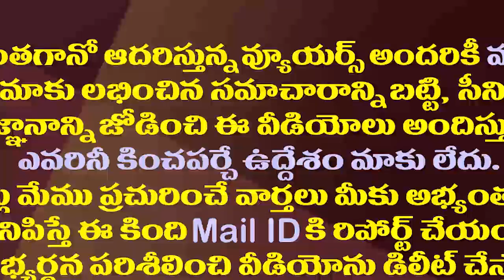30 ఆలయాలు కూల్చిన చంద్రబాబు ధర్మం గురించి నీతులు| Somu Veerraju Shocking Comments on Chandrababu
30 ఆలయాలు కూల్చిన చంద్రబాబు ధర్మం గురించి నీతులు| Somu Veerraju Shocking Comments on Chandrababu